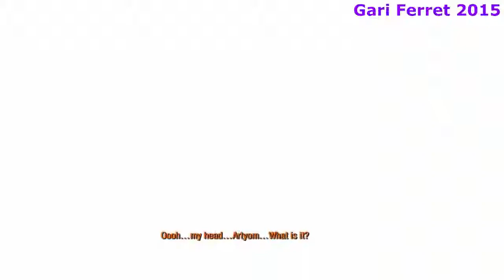Let's play Metro 2033:Redux Episode 2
The second part in this series.